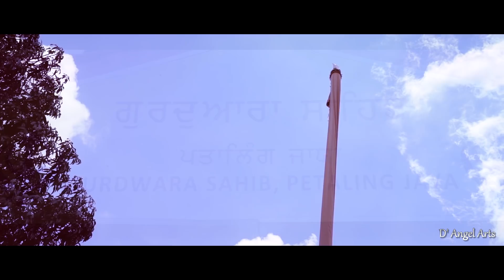Jess & Melvin | Cinematic | Punjabi Wedding Highlights | D' Angel Arts Production